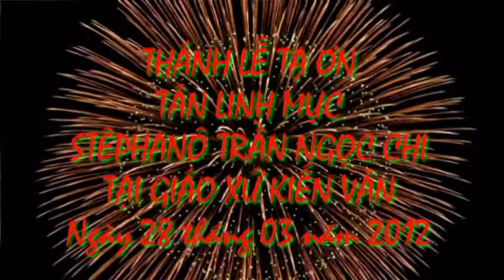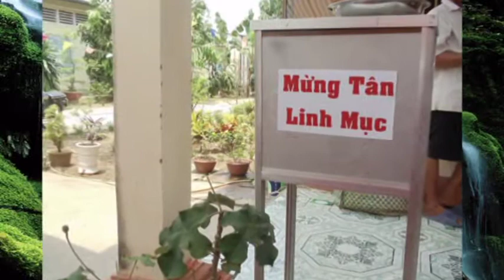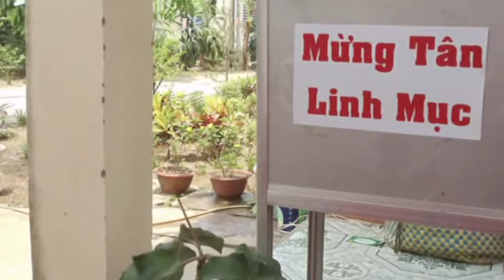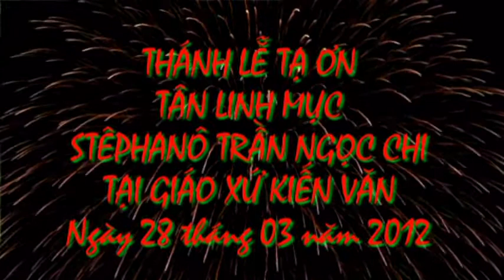03 THANH LE TA ON KIEN VAN